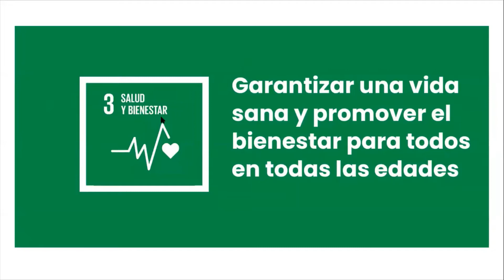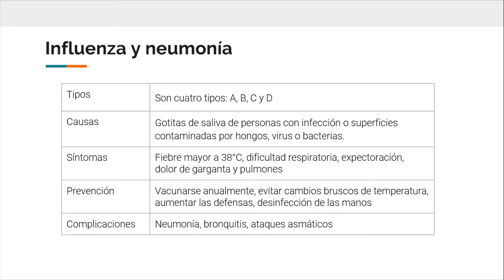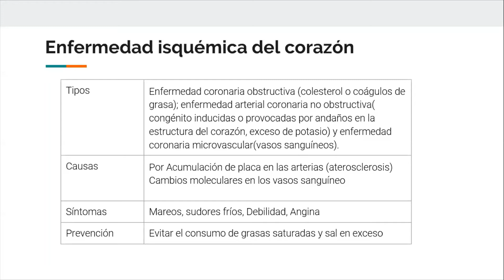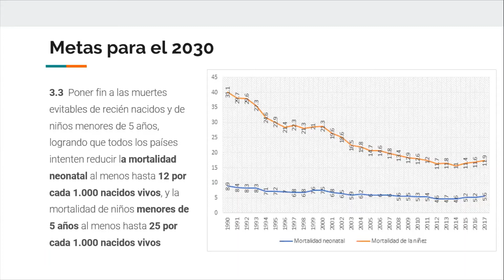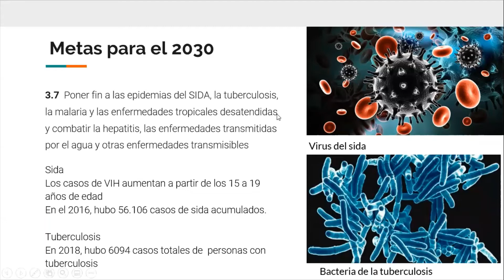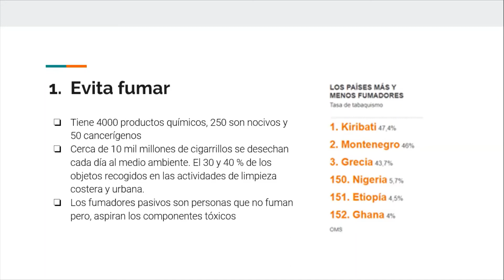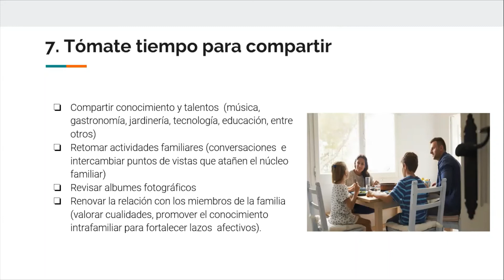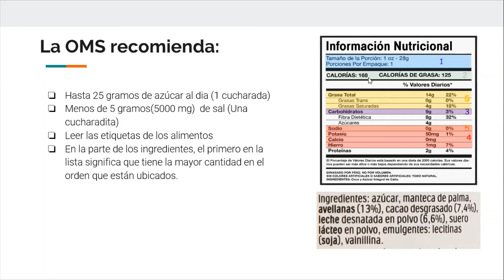ODS 3: Salud y Bienestar